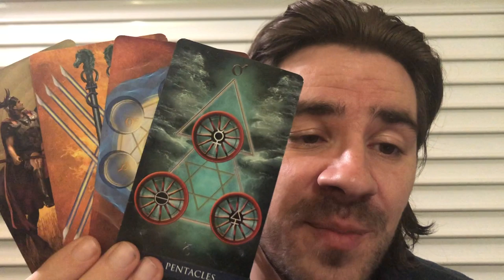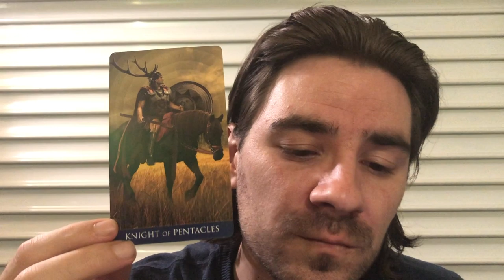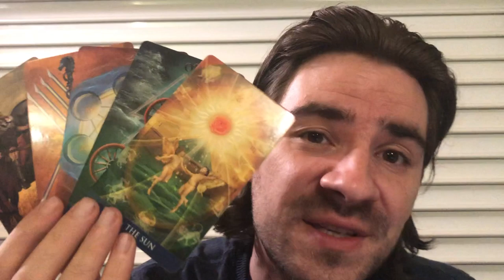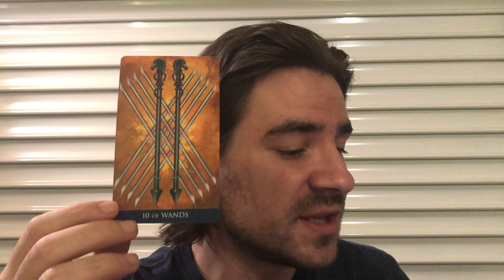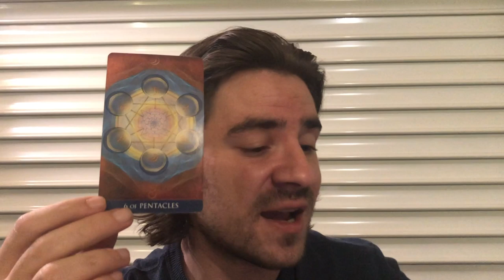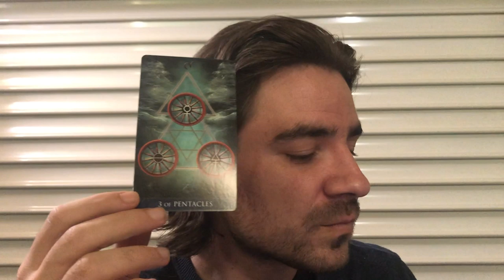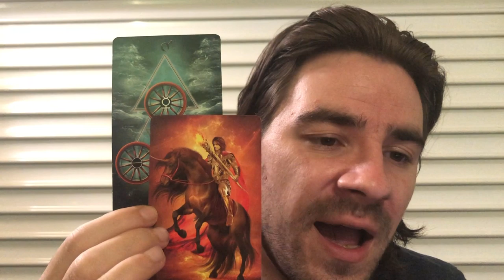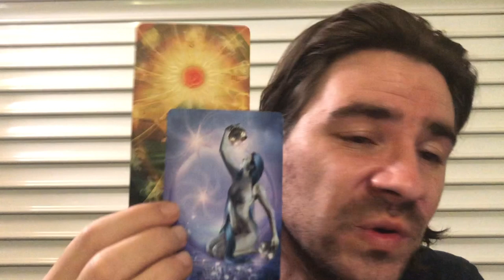LIBRA! 😍❤YOUR SHIP IS COMING IN, WITH A PERSON DETERMINED TO BE WITH U! NOVEMBER 2019 Tarot Reading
LIBRA! 😍❤YOUR SHIP IS COMING IN, WITH A PERSON DETERMINED TO BE WITH U! NOVEMBER 2019 Tarot Reading for all Libra Sun, Moon and rising signs! Personal Readings